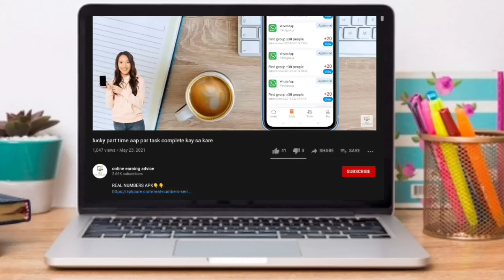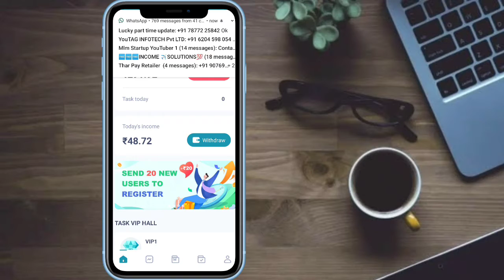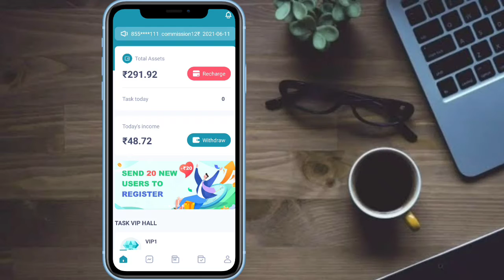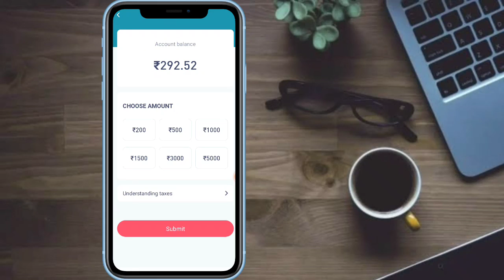Tata Earn Fake App Ha Prof Ki Shat Bolra Hu Scam Karne Ke Liye Aya Ha a App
tata earn scam ha
tata earn fake app ha

  es app par work kijiye 👇👇👇

*FREE❤FREE❤FREE*

*LUCKY-PART-TIME-APP*
(Daily 2 task compulsory by you & team to get withdraw).

*SELF DAILY INCOME* 40 Rs daily
*LEVEL 1 TEAM(Direct)* 20 Rs daily
*LEVEL 2 TEAM* 10 Rs daily

*(DAILY TASK KRNE KA TYM PHLE HI BTA DIYA JATA HAI)*

*MINIMUM WITHDRAW* 500 RS MINIMUM.
(Daily withdrawal)

*CONDITIONS*

*1 st level* mein ap kitne bhi person lgao.. Income sabki milegi.

*2nd level* Income lene k liye, 1st level me 10 person hona chahiye

🎪🎪🎪 *DAILY TASK COMPULSORY*

*MY LINK*